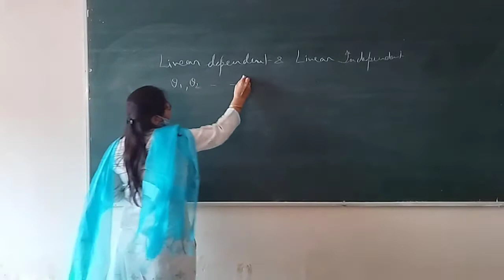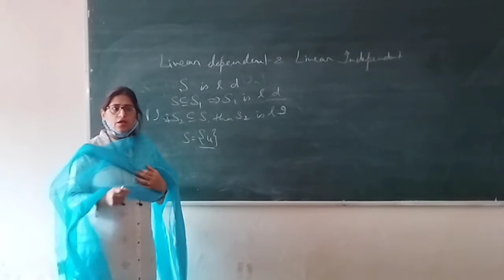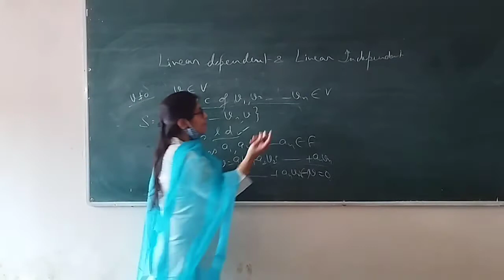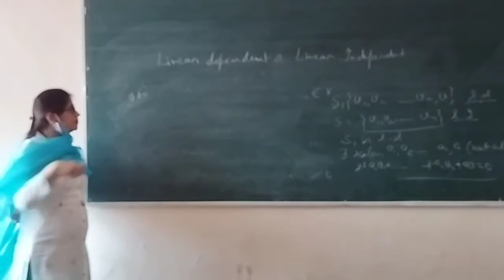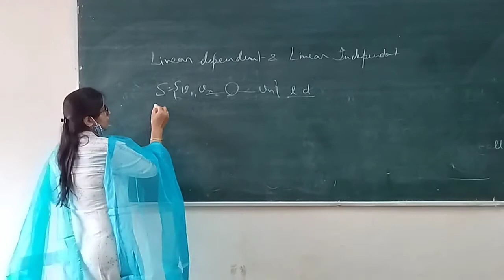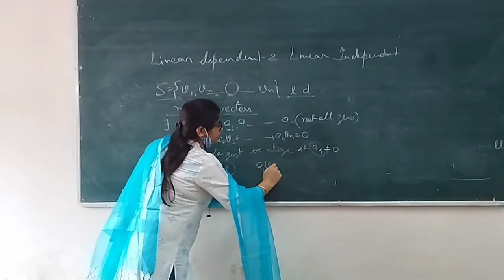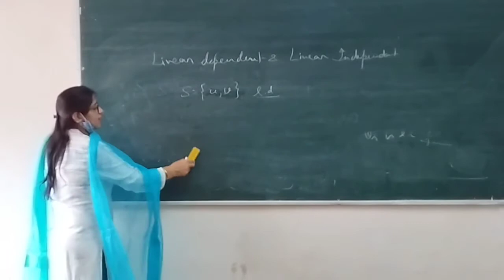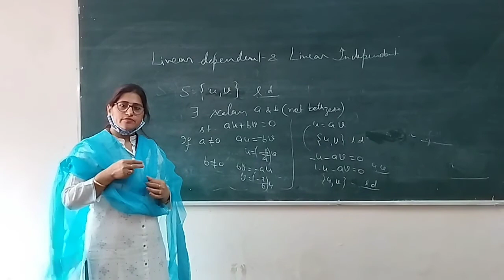Linear Algebra Lecture-8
Theorems of linear independent and dependent vectors.
By
Veena Raheja
G.N.C. Sirsa